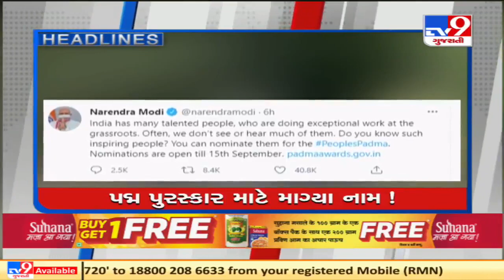Top news headlines of this hour : 11/7/2021 | TV9News